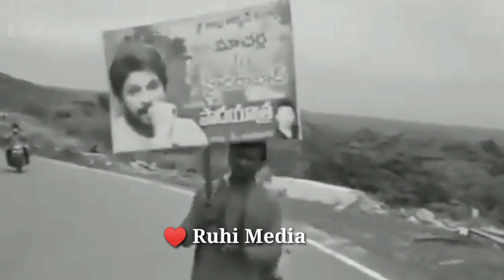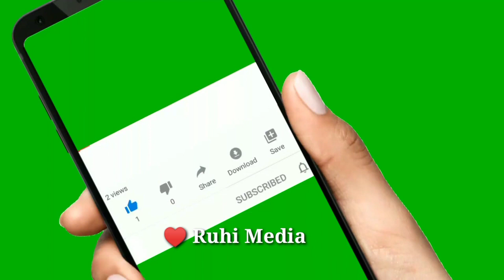Hero Allu Arjun Die Hard Fan Walked 200 Km to Meet|హీరో అల్లు అర్జున్ కోసం పాదయాత్ర చేసిన అభిమాని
Hero Allu Arjun Die Hard Fan Walked 200 Km to Meet